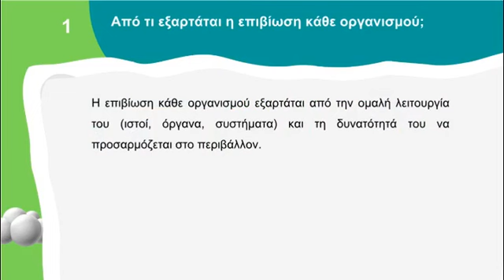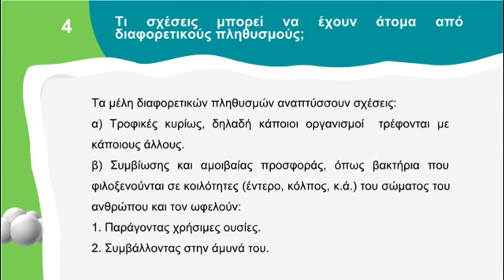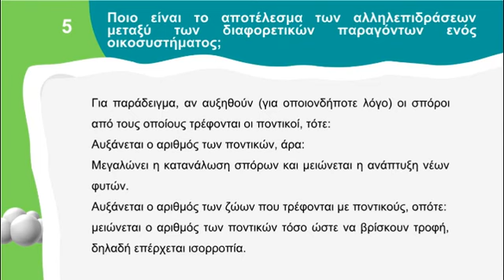Βιολογία Γ΄ Γυμνασίου | 2.1 Iσορροπία στα βιολογικά συστήματα | Μαθαίνω πώς να Μαθαίνω | ⭐ 1o Βήμα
⭐                     *1o Βήμα* *"Θεωρία"*      To Video  που παρακολουθείς
⭐⭐⭐         *3o Βήμα* *"Εφαρμογή"*
⭐⭐⭐⭐   *4o Βήμα* *"Ανάλυση"*

📕 Στο βιβλίο μας θα βρεις όλη τη θεωρία της ενότητας με τη μορφή ερώτησης απάντησης, σχεδιάγραμμα του μαθήματος, εκτυπώσιμα φύλλα εργασίας, σταυρόλεξα για ευχάριστη και δημιουργική μάθηση.